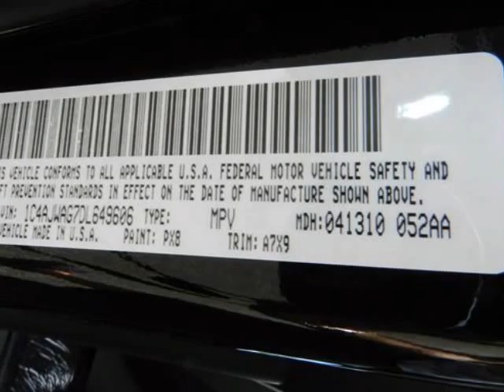2013 JEEP WRANGLER SPORT Pauls Valley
Hoyte Dodge RAM Chrysler Jeep is proud to offer Pauls Valley OKthis

2300 N. HWY 75